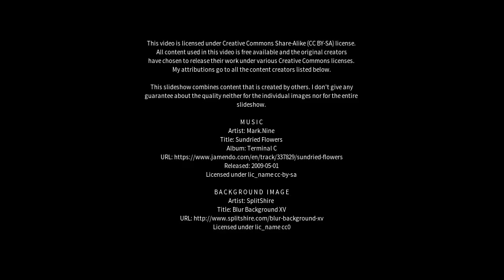Best places to visit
Best places to visit - Watheroo (Australia) Best places to visit - Slideshows from all over the world - City trips, nature pictures, etc.